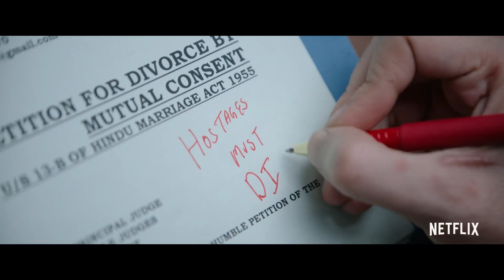Dhamaka | Official Trailer | Kartik Aaryan | Ram Madhvani | Netflix India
Dhamakedar performances loading in 3...2...💥

When a cynical ex-TV news anchor gets an alarming call on his radio show, he sees a chance for a career comeback — but will it cost him his conscience?

Catch Kartik Aaryan in the action-packed Dhamaka on 19th November, only on Netflix.